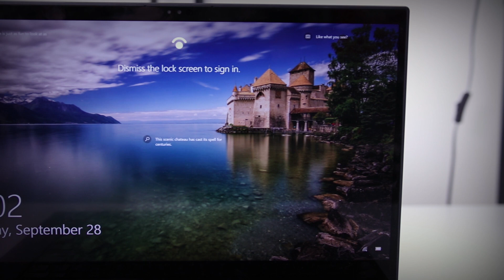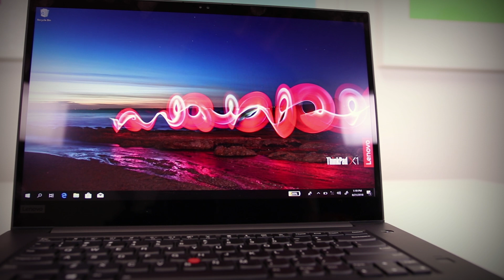Unboxing Lenovo X1 Extreme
Få med deg unboxing av Lenovo Thinkpad X1 EXTREME. 💥 En helt ekstrem maskin fra Lenovo for deg som er ekstra kravstor og som vil ha det beste av det beste. 👌